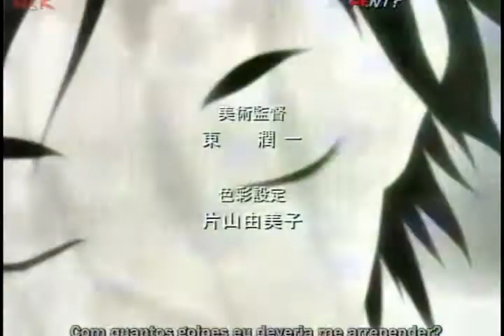Saya, Solomon e Haji (Incomplete)